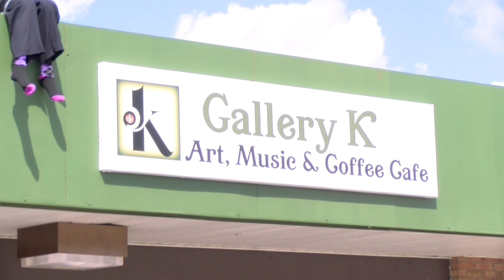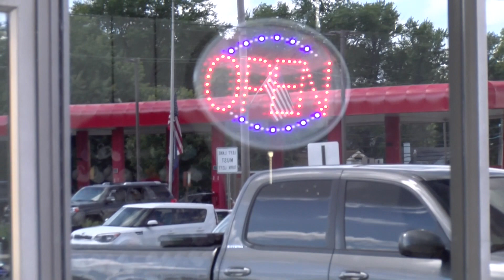Gallery K -Art, Music, & Coffee Cafe.....A new restaurant has come to Conneaut Pennsylvania!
This new restaurant/coffee shop is like no other.  All types of foods are available, from meat and potatoes to vegetarian and vegan!  The restaurant is near Conneaut Lake Park, the public beach and downtown Conneaut.  It is sort of an art gallery.